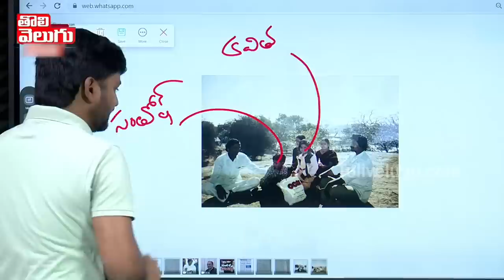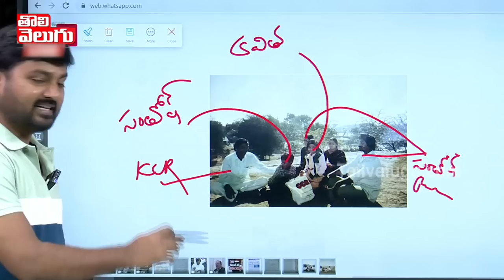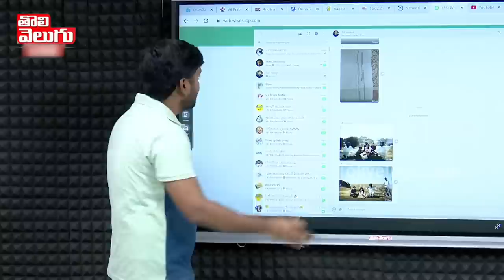ఈ ఫోటోలో ఉన్నది ఎవరెవరో తెలుసా ..? | KCR Old photos In Kondagattu Temple | Tolivelugu TV